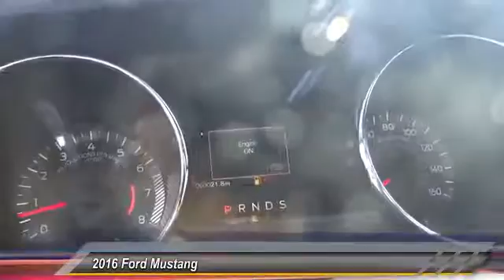2016 Ford Mustang TEMECULA, MURRIETA, WILDOMAR, MENIFEE, FALL BROOK R160484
2016 Ford Mustang 2dr Fastback V6

26895 Ynez Rd.

GOSCH FORD TEMECULA PROUDLY SERVING TEMECULA, MURRIETA, WILDOMAR, MENIFEE, FALL BROOK, AND SURROUNDING SOUTHERN CALIFORNIA LOCATIONS. THIS OXFORD WHITE 2016 Ford MUSTANG IS EQUIPPED WITH A 3.7L Ti-VCT V6 Engine, AUTOMATIC TRANSMISSION, AND RECEIVES AN ESTIMATED 17 City/28 Hwy MPG. GOSCH FORD TEMECULA 26895 YNEZ RD. TEMECULA CA 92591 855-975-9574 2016 Ford MUSTANG 2dr Fastback V6 Stock #: R160484 | VIN: 1FA6P8AM4G5230987 | 2016 Ford Mustang 2dr Fastback V6 Gosch Ford Temecula